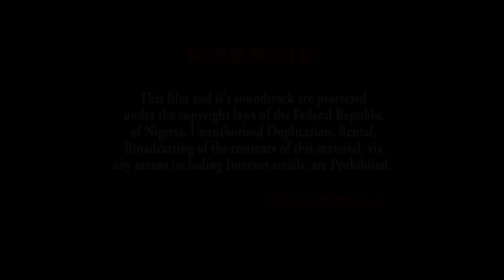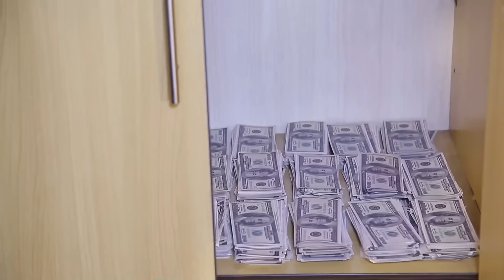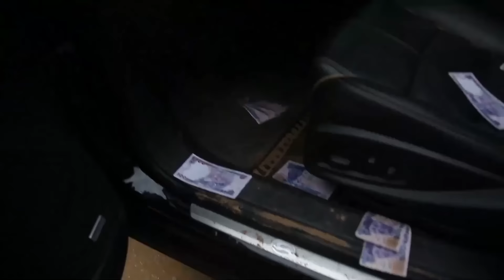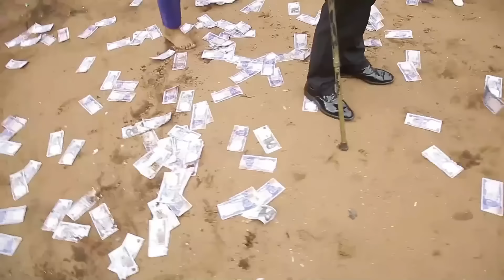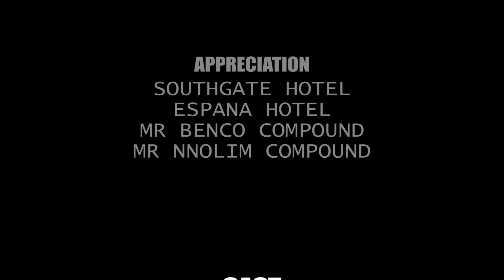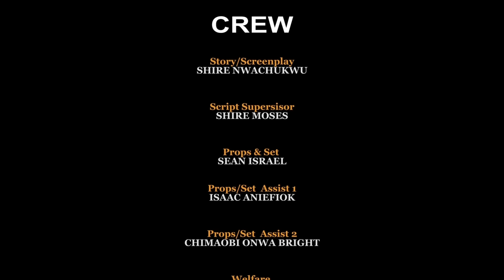On Me Traité De Perdant Chaque Jour De Ma Vie Jusqu'à Ce Que Je Devienne Riche PT 2 | FILM NIGÉRIEN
Dans ce Film Nigérian en français. Anwuli, on m'a traité de perdant chaque jour de ma vie jusqu'à ce qu'elle devienne milliardaire du jour au lendemain. voyez comment c'est arrivé.

Mettant en vedette; RUBY OJIAKOR